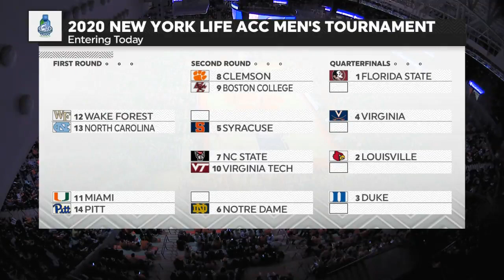2019-20 College Basketball: Georgia Tech vs. Clemson (Full Game)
Littlejohn Coliseum
Clemson, SC